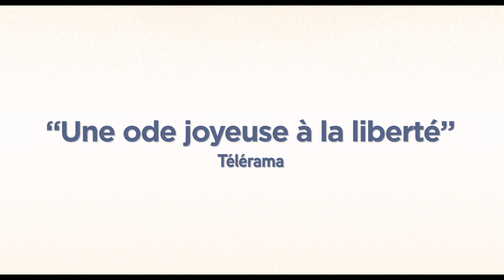Ernest and Célestine : A Journey in Charabia / Ernest et Célestine - Le Voyage en Charabie (2 [...]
Directed by : Julien Chheng, Jean-Christophe Roger
Produced by : Folivari
Genre: Animated film
French release: 14/12/2022
Production year: 2021

Ernest and Celestine return to Ernest’s land, Charabia, to repair his precious broken violin. They discover that music has been banned all over the country for several years. For our two heroes, it is unthinkable to live without music! Joined by new friends, including a mysterious masked avenger, Ernest and Celestine will try to right this injustice and bring joy back to land of bears.